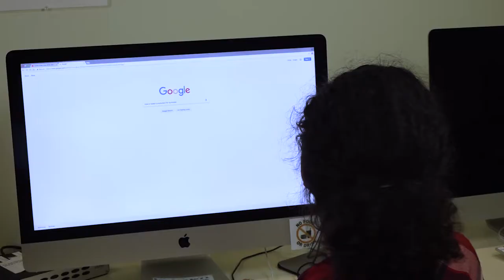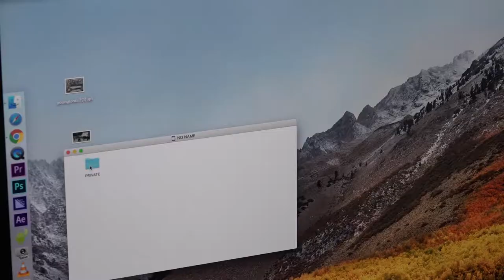YC Weekly: How To Make A YC Weekly 3